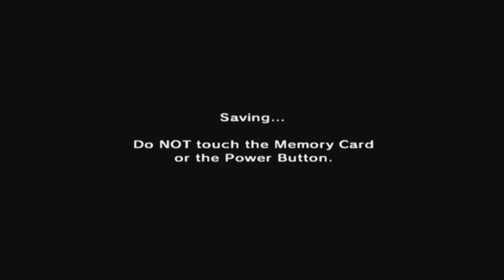The Legend Of Zelda: Ocarina Of Time [GCN XLP] ep 27: Pelosi And Kamala Must Die! pt 20